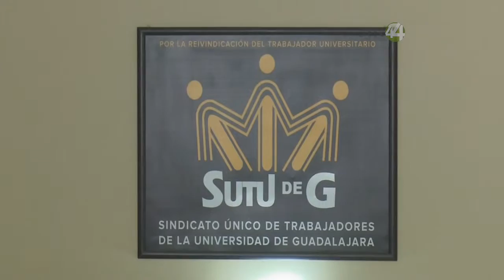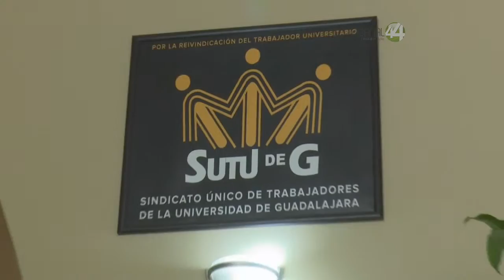Señal Informativa: 46% del personal femenino en la UdeG ha sufrido exclusión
La violencia en contra de las mujeres se da también en La Universidad de Guadalajara.